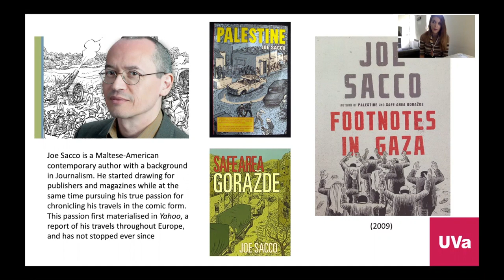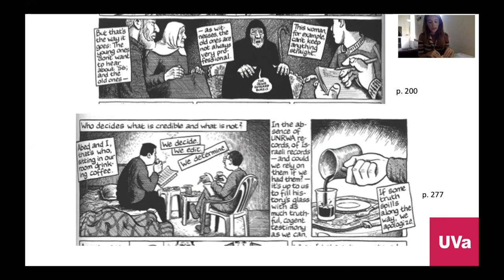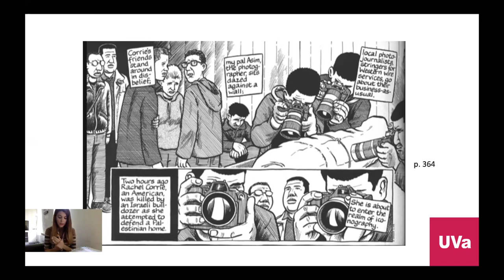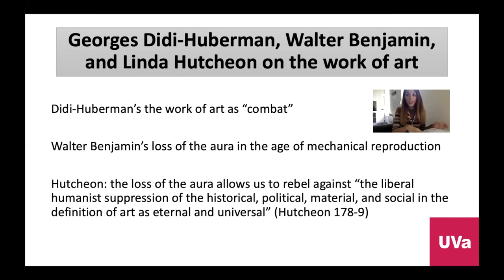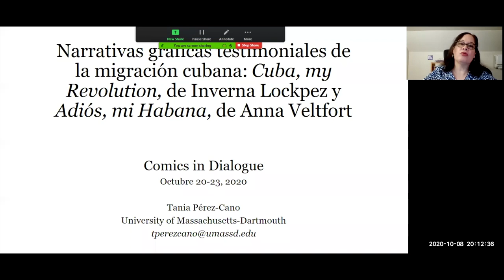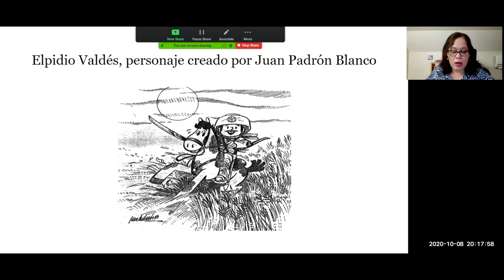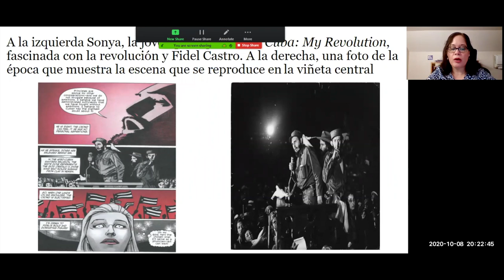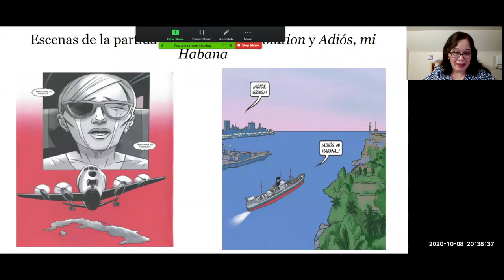PANEL 16: VIOLENCIA Y MIGRACIONES // SESSION 16: VIOLENCE AND MIGRATION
VIERNES 23 OCTUBRE – ACTIVISMOS Y FEMINISMOS FRIDAY, OCTOBER 23 – ACTIVISMS AND FEMINISMS
Fernández Jiménez, Mónica (Universidad de Valladolid): "Drawing in the Margins: Joe Sacco’s Footnotes in Gaza as Subaltern Journalism"
Pérez Cano, Tania (University of Massachusetts-Dartmouth): "Narrativas gráficas testimoniales de la migración cubana: Cuba, my Revolution, de Inverna Lockpez y Adiós, mi Habana, de Anna Veltfort"